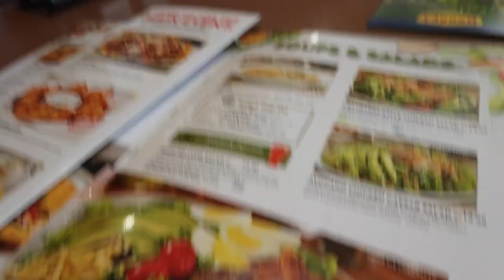GETTING SICK ON A DATE | DADDY DAUGHTER DATE | Somers In Alaska Vlogs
Let me start off by saying sorry for this vlog being so late. I had to recover files and dealt with some craziness:(

It is daddy daughter date time!!! Join Audrey and Evelynn on there fun dates with daddy!